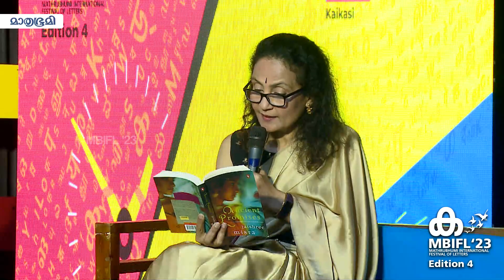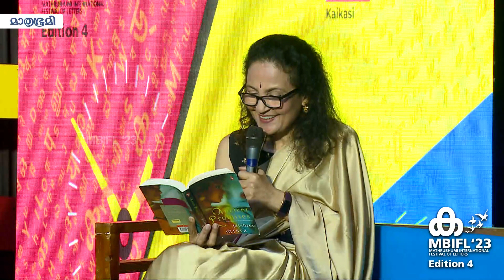Ancient Promises and Lights of Future -Jaishree Mishra, Kaikasi | MBIFL'23 Full Session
The opinions, beliefs and viewpoints expressed by the speaker in this video are the speaker's own, and not of Mathrubhumi International Festival Of Letters or The Mathrubhumi Printing & Publishing Co. Ltd.